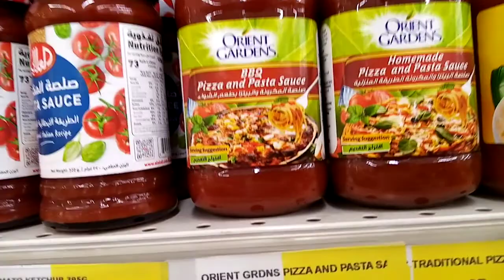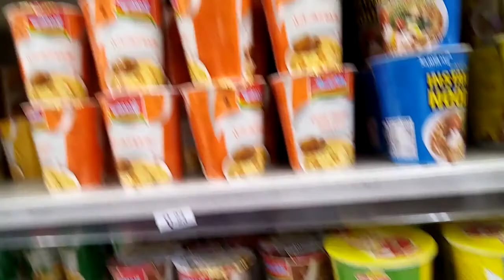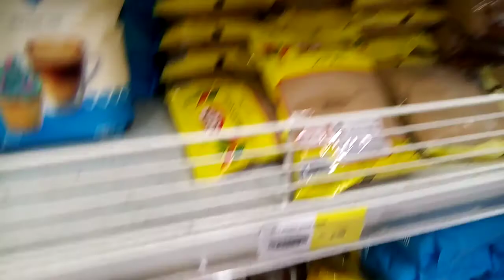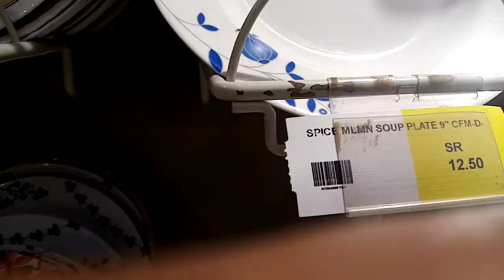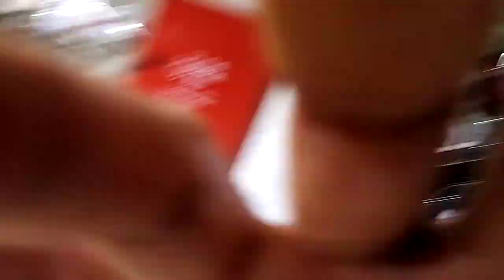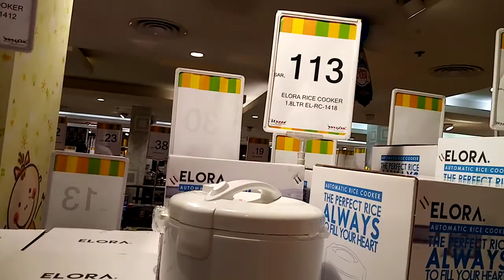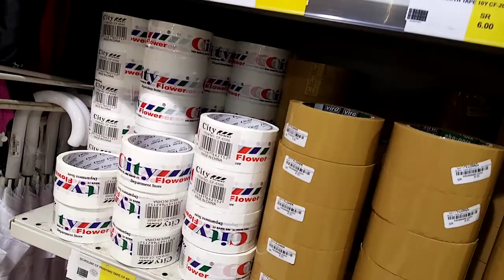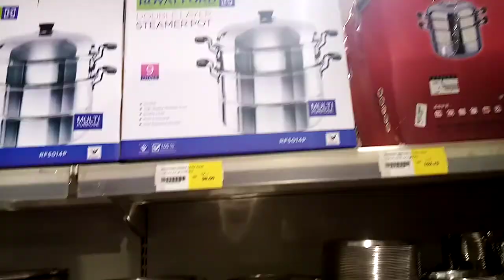city flower 🌷saudi lo hail super🍎🍍🏏🏑👜 very nice video ❤️🇸🇦 🇮🇳🥰🧥👕👖